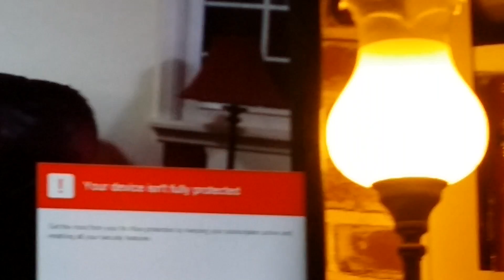20161024 213004 going around the room